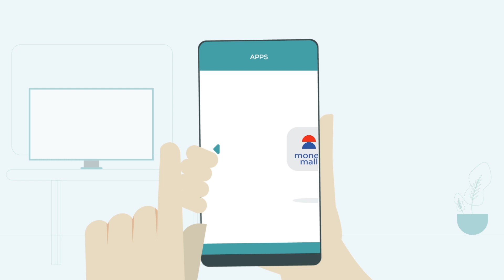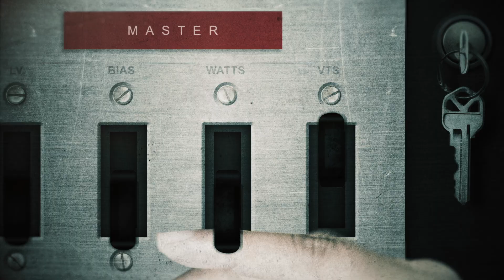Animation and Motion Demo Reel 2021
Hi! I have a new animation and motion graphics demo reel. It includes some regular and mixed media work for PayPal, NBC, Universal Pictures, eBay, SyFy and McAfee among others, I hope you like it.